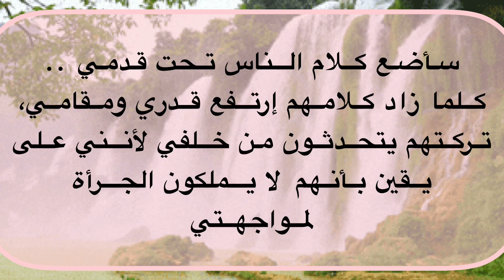أجمل ما قيل عن كلام الناس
ضحكت فقالوا  ألا تحتشم؟
بكيت فقالوا……….